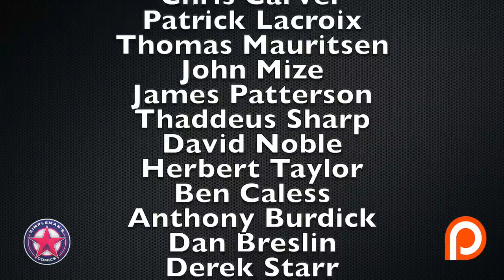The Last Call: Top 10 FOC (Final Order Cut Off) Comic Books 9/23/19